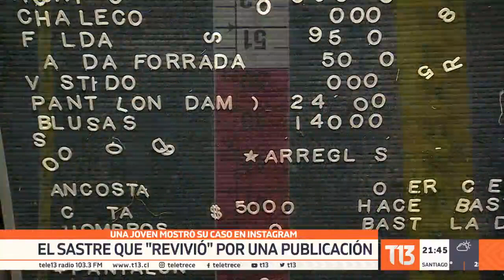El sastre que "revivió" por una publicación en Instagram de una joven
Un hombre de 87 años ha podido ver como su sastrería "revivió" gracias a la publicación de una joven en Instagram.